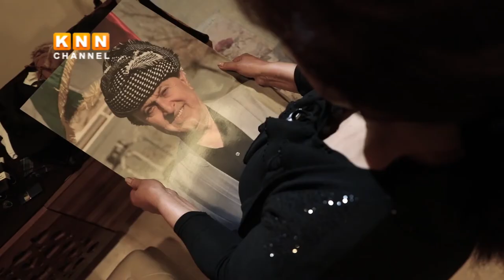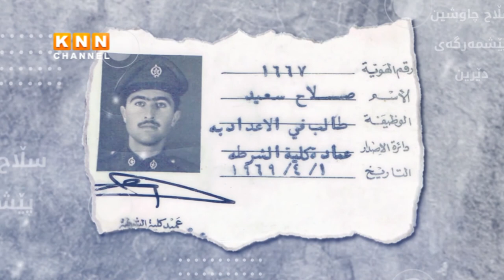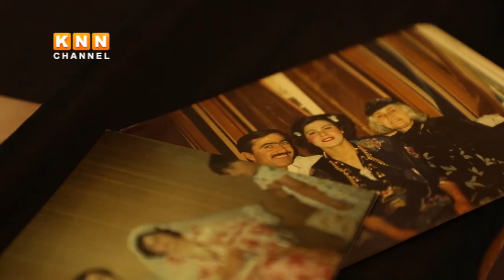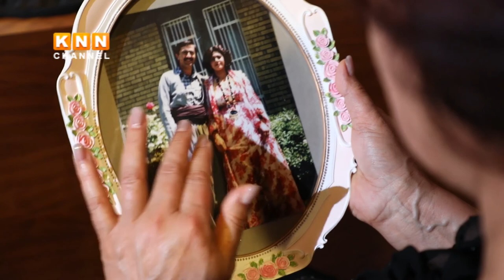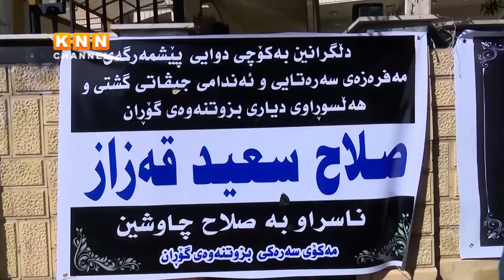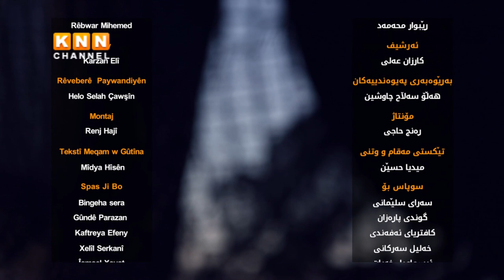سەڵاح چاوشین-sala7 chawshin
دۆكۆدرامییەك لەسەر ژیان و خەباتی سەڵاح چاوشین كە لە چلەی ماتەمینیەكەیدا لە تەلاری هونەر نمایشكرا، ئەم بەرنامەیە لەلایەن تیمێكی كەناڵی knn ەوە ئامادەكرا لەماوەی تەنها 7 ڕۆژ
دەرهێنان
هەڵمەت عەلی
بەڕێوەبەری وێنەگرتن
ڕێبین جەلال
ڕووناكی
ڕێباز تەها
خوێندنەوە
ئارام جوامێری
فلای كام
ڕەوا ئەحمەد